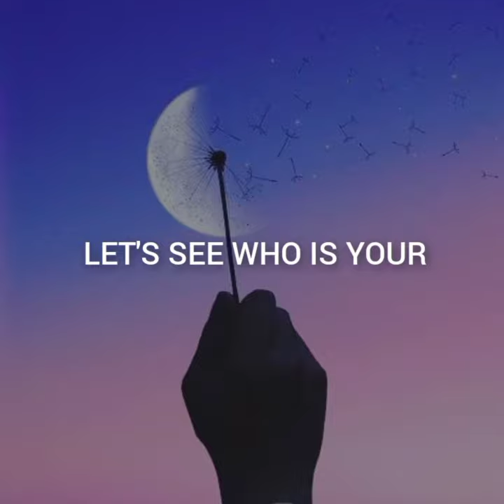Bts Dating Door games 💜💜💜